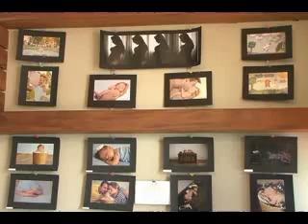EXPOSIÇÃO FOTOGRÁFICA NEWBORN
Teve início hoje a Exposição Fotográfica Newborn, com imagens de gestantes e bebês, que ganham destaque pelo sentimento registrado em cada fotografia.